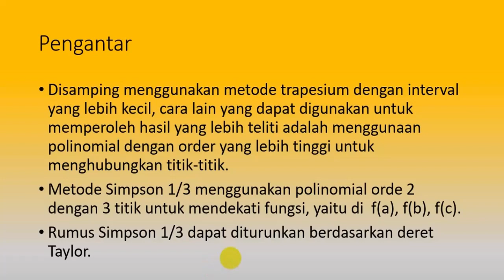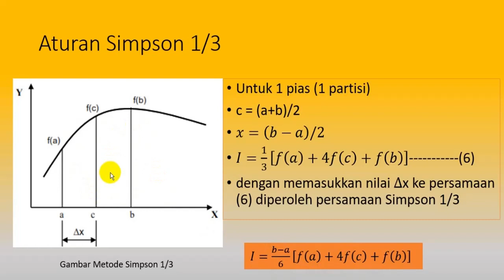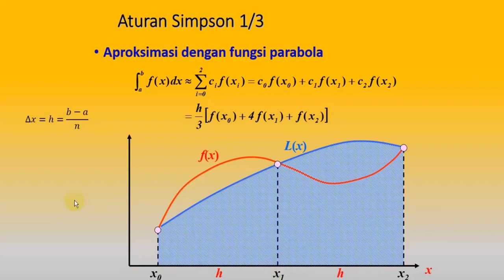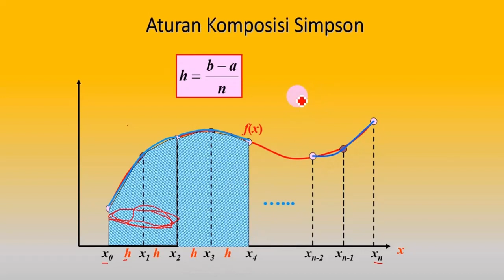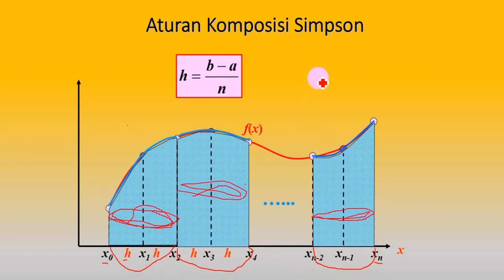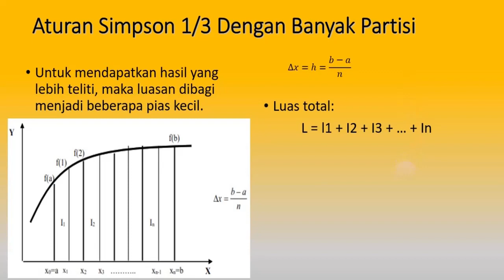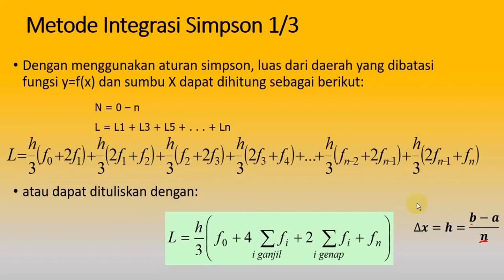Materi Integral Numerik - Metode Kaidah Simpson 1/3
Materi Kuliah Integral Numerik - Metode Kaidah Simpson 1/3